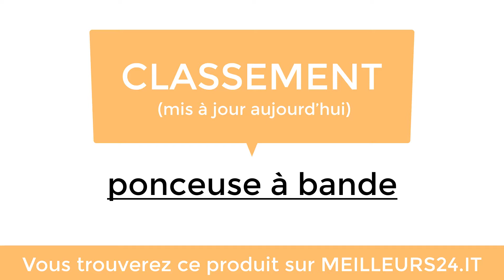Meilleures Ponceuses à bande 2021 – Comment choisir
Allons voir le top des Ponceuses à bande de 2021 ! Choisissez parmi le top des Ponceuses à bande de 2021 en examinant les commentaires d’autres consommateurs et en faisant des achats peu chers directement sur le web.